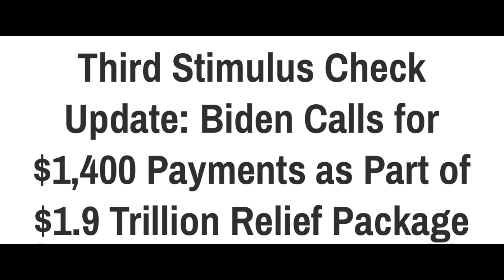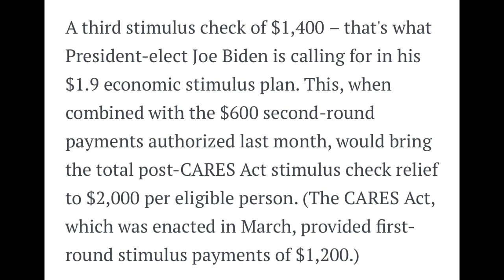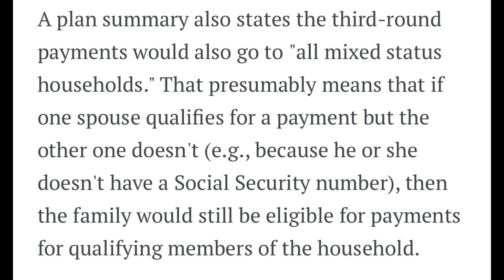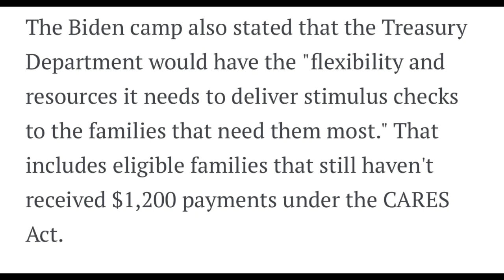$2000 $1400 per dependent third stimulus check update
$2000 $1400 per dependent Third stimulus check update hello folks hope you enjoy the short update if you have a subscribe please subscribe and ring the bell for future updates make sure if you got time to hit the thumbs up like button leave comments if you want or comments are welcome just keep them nice and calm take care and be safe